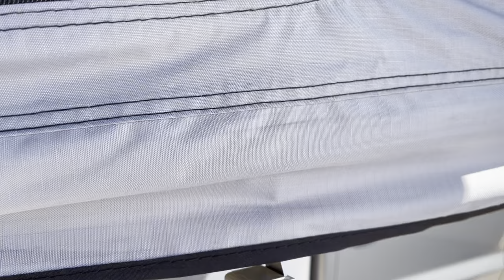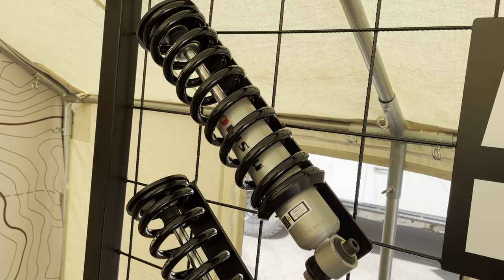Make Your Nissan Frontier or Xterra More Badass With These NISMO Off-road Parts!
Make Your New 2022 Nissan Frontier or an older Xterra More Badass With These NISMO Off-road Parts!